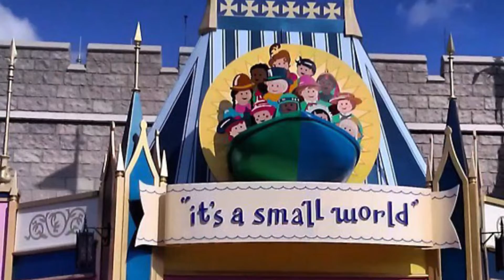CAN NOT WAIT TO GET BACK🎉🏰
Can’t wait to get back to Disney world you guys…
I have missed it so much!!
Also I can’t wait to do a Travel vlog for you when I do go to Disney !!